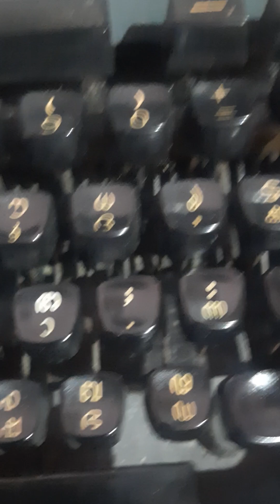9 July 2024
മലയാളം type writing  പഠിച്ചു തുടങ്ങാം